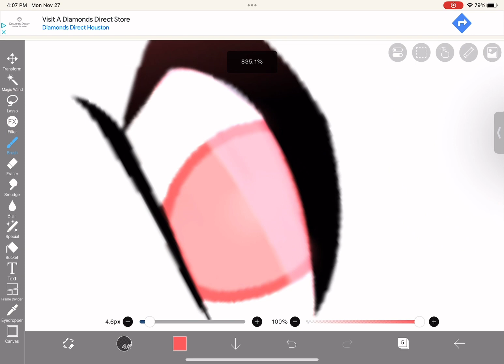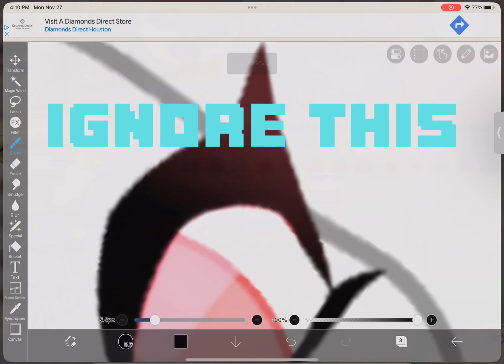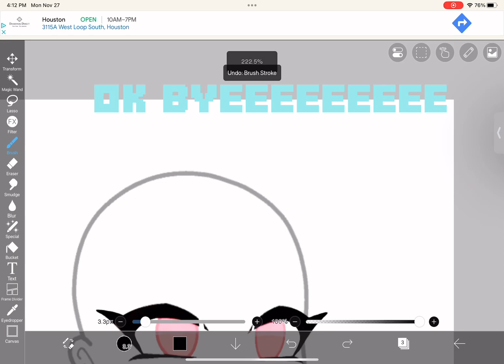November 28, 2023